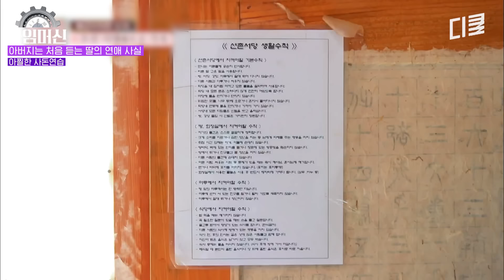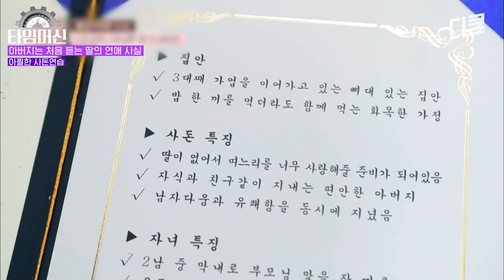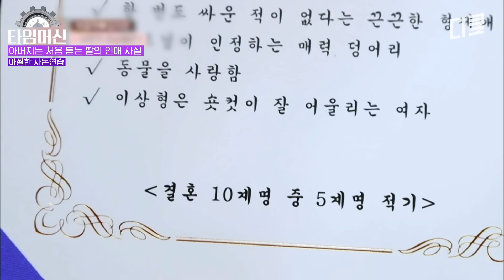장녀의 연애 사실에 놀라 물 벌크업 벌크업 마시는 청학동 훈장님 ㅋㅋ